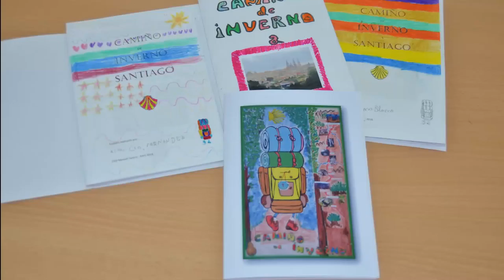O camiño de inverno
Presentación do libro realizado polo camiño de inverno do alumnado de 2º de Ed. Primaria do CEIP Manuel Sueiro.